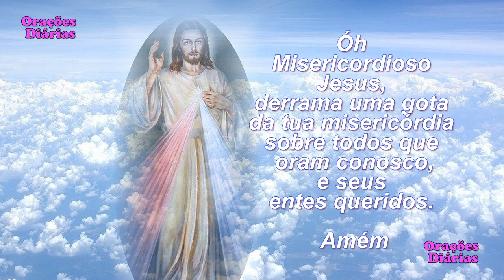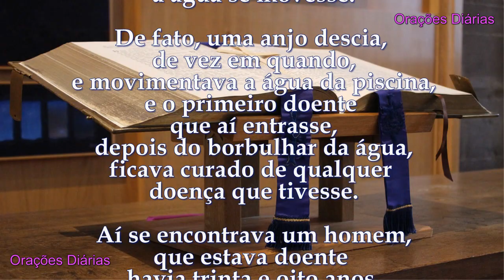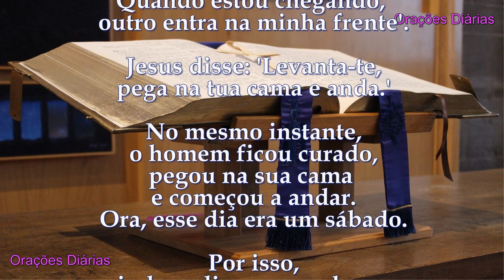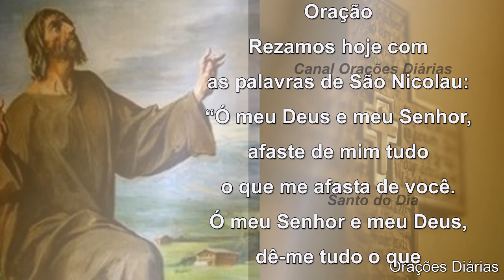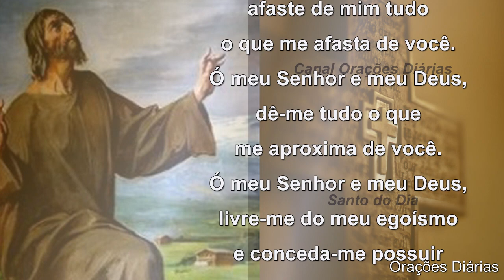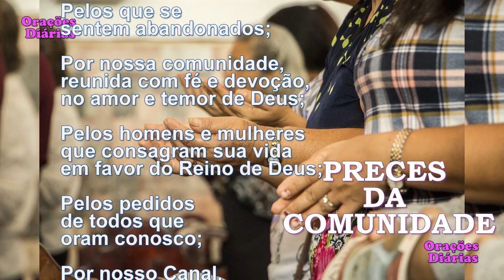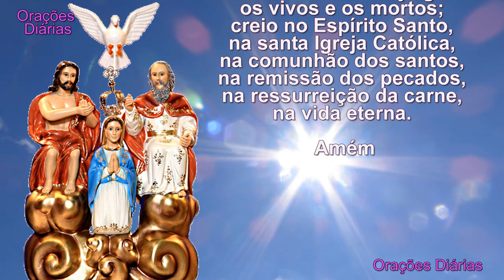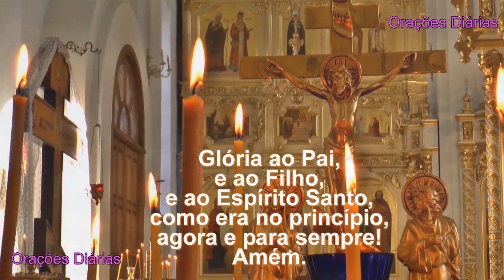Liturgia do Dia 21 de Março, São Nicolau, Evangelho São João 5, 1 16